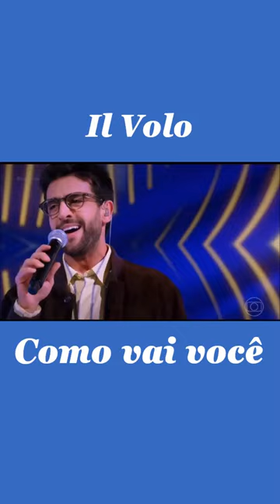Il Volo: Como vai você (Brasil 21/1/2023)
Il Volo canta "Como vai você" en el programa Caldeirao do Mion de Rede Globo de Televisao do Brasil el 23 de enero de 2023